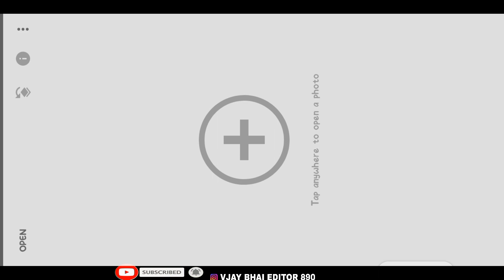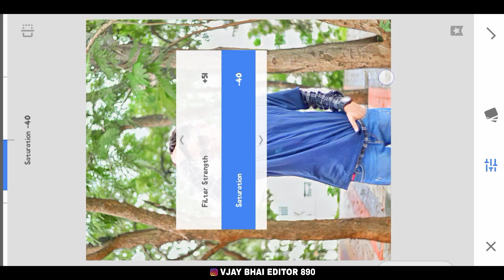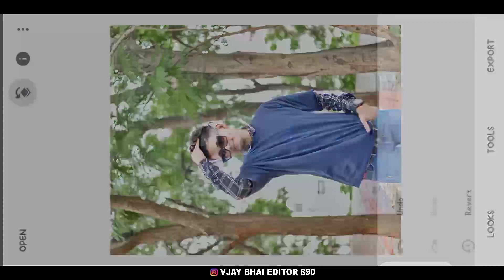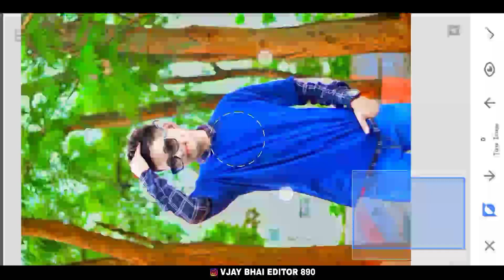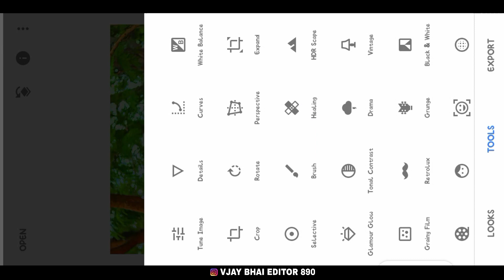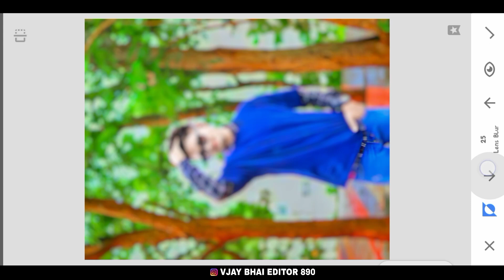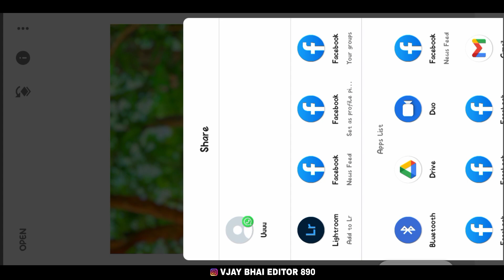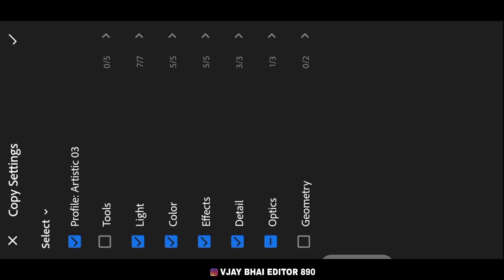Snapseed Amazing Orange And DSLR Photo Editing kaise kare Snapseed Colour Effect Snapseed Photo Edit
@Rdx Editor  @CS EDITZ @Tahir Editz  @OM EDITING